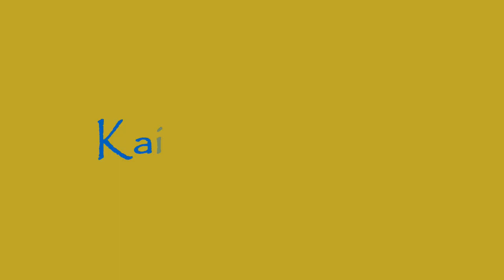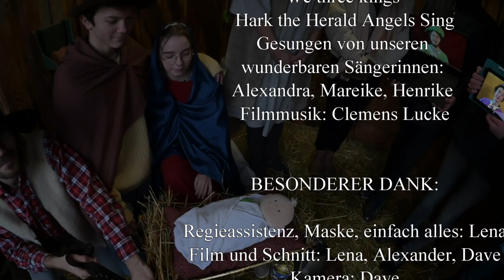Weihnachtsfilm der JG Petri-Johannis Freiberg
"Krippenspiel-Film" 2021 endlich in der extended version!
Mit unendlich Spaß und unter vielen Mühen entstanden, sind wir stolz euch unser Projekt präsentieren zu dürfen. Herzlichen Dank allen Mitwirkenden vor und hinter der Kamera!

Mit freundlicher Genehmigung des Landesjugendpfarramtes Dresden Spielen&Gestalten nach einer Vorlage von Ulrich Pietsch "Das sechste Arheiliger Krippenspiel".

Eure Junge Gemeinde Petri-Johannis